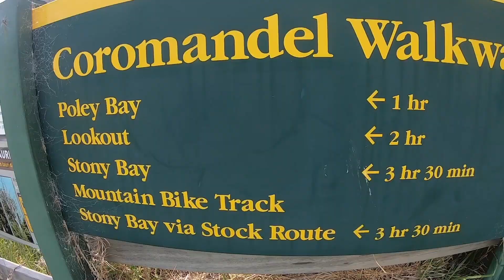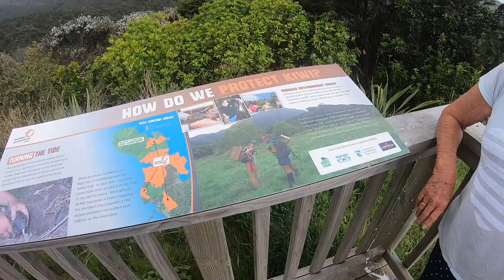COROMANDEL TRIP - Coastal Walkway! GoPro Edit 2019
Costal Walkway around the tip of the Coromandel Peninsula. Stunning views!

To make the quality better on the video click on the HD settings button on the bottom right corner of the video and turn the quality to the highest it can go.